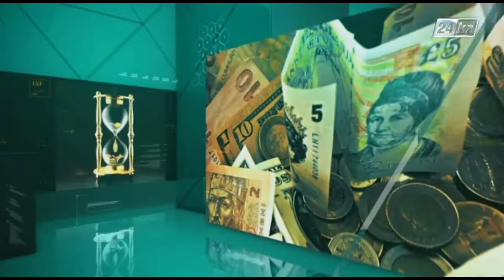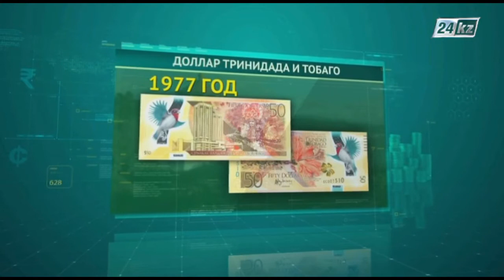Время денег. Доллар Тринидада и Тобаго